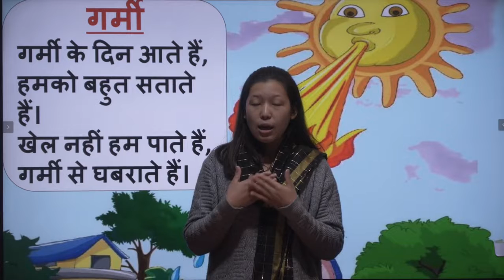गर्मी के दिन II Rhymes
FACEBOOK:- Riddhi Siddhi Central School
GET OUR APP ON PLAY STORE:- RSCS NACHAP